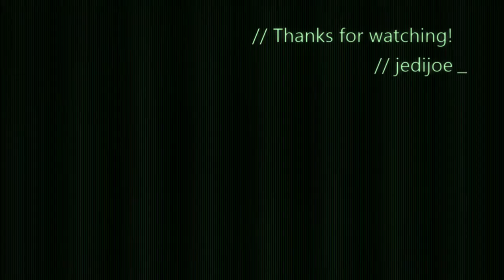Alcatraz in 1 day (sub 2 minutes)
1:40! YEAAAA!